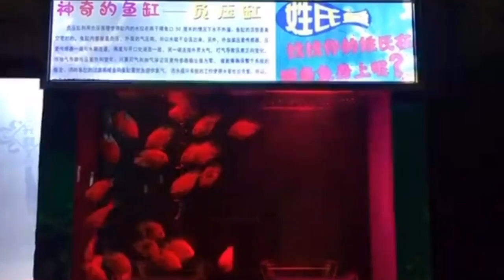Controversy as Chinese aquarium paints family names onto fish to attract tourists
Chinese #